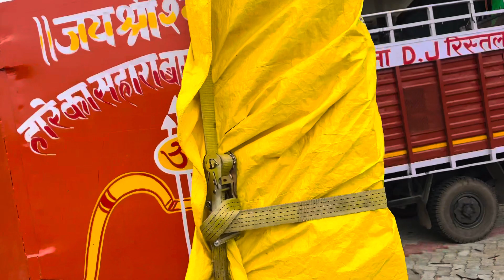DHADKAN DJ HARIDWAR KAWAD YATRA 2023